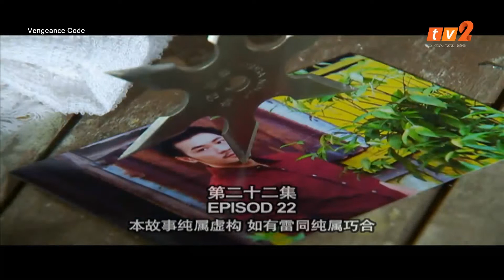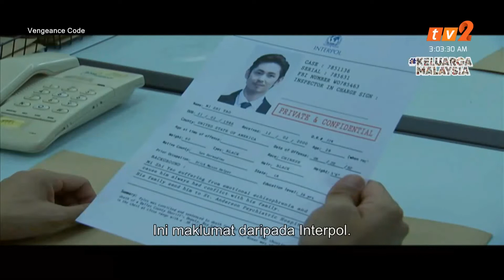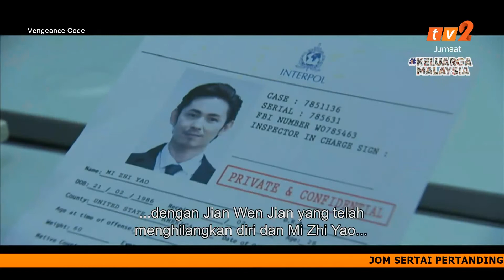复仇密码 Vengeance Code | Episode 22 | 陈聪鬼魂遇到阮勇汉的真面目 | 庄可比｜谢松汎｜朱俊丞｜叶丰辉｜高鎵勇｜王羽｜陈沛江｜曾文伟｜钟健显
简文健（庄可比饰）成功杀了陈聪（曾文伟饰），不知道阮勇汉的来生来世的兄弟反目成仇？

重播时段，每逢星期一至五，凌晨3点。记得收看这部剧集咯！只在 TV2。